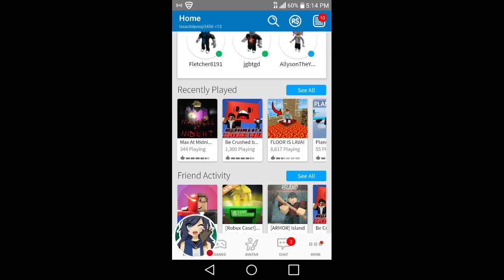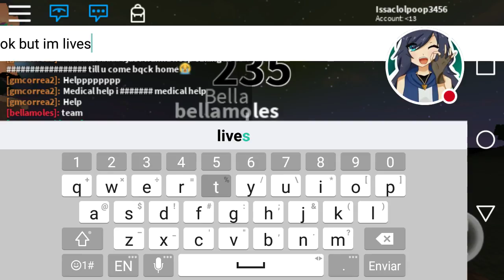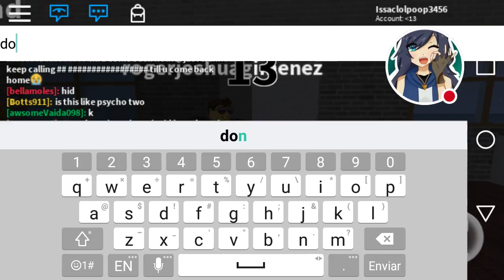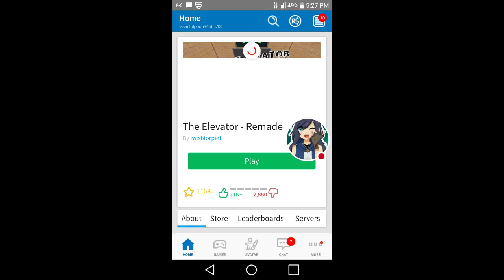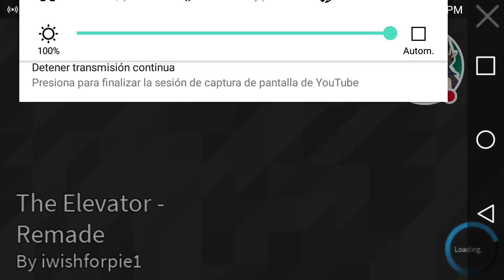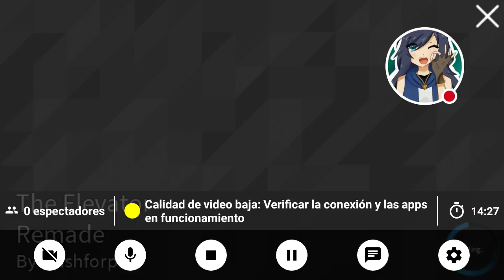Playing roblox scary map